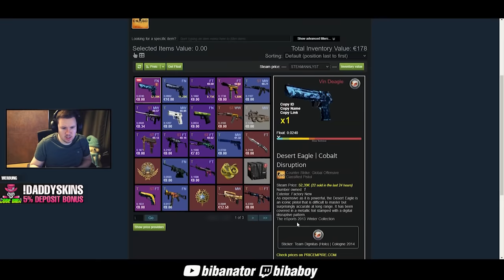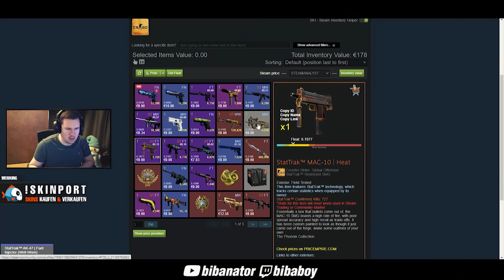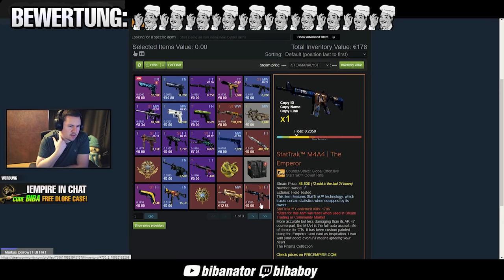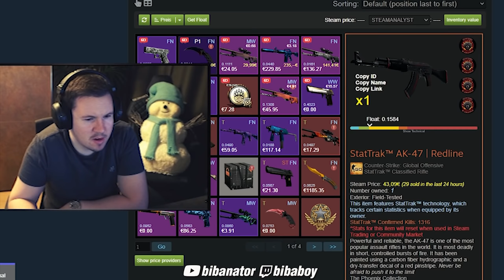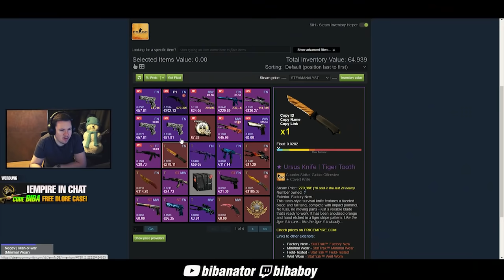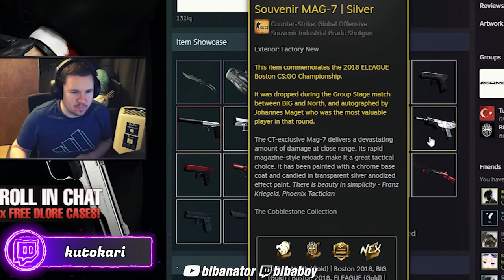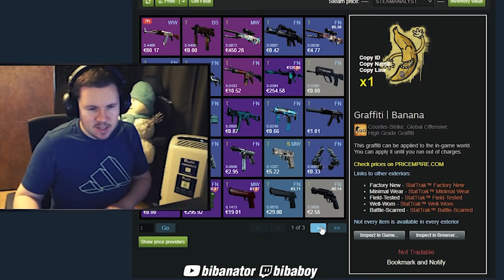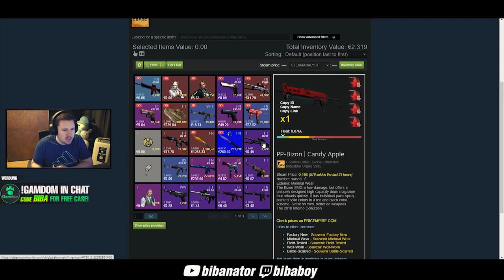WILDE KOMBIS und KOMISCHE CRAFTS! 😲 - biBa BEWERTET eure CS:GO INVENTORIES #03! 😍